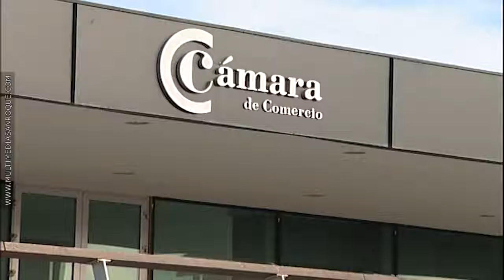CURSO FORMACIÓN PARA JÓVENES 19 ENERO 2018